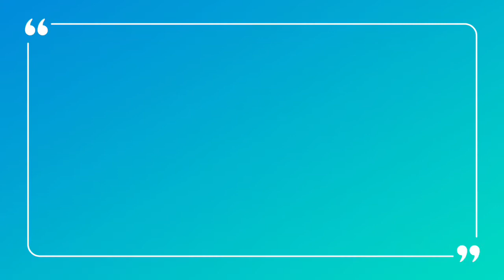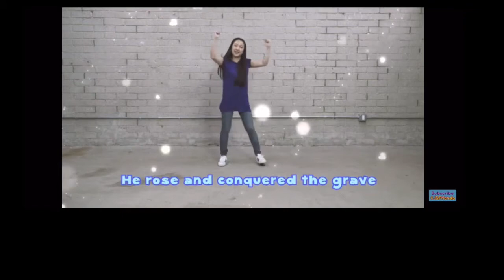God Can use Anyone 🌟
Hey Guys and welcome to ECCIKids,

Catch you all next week ❤️